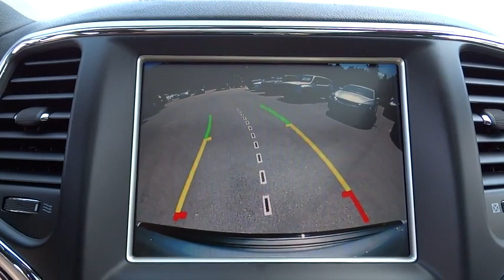2015 Jeep Grand Cherokee N7129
2015 Jeep Grand Cherokee
Hendrick Chrysler Jeep:
2015 Jeep Grand Cherokee OVERLAND - Stock#: N7129 - VIN#: 1C4RJFCM9FC118089

543 N McPherson Church Rd